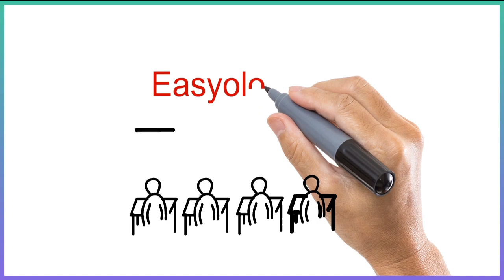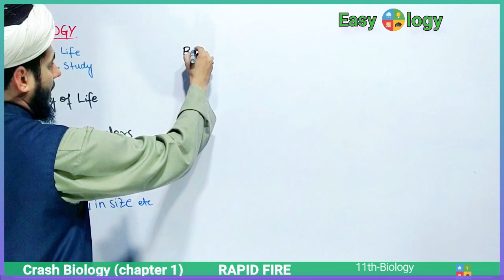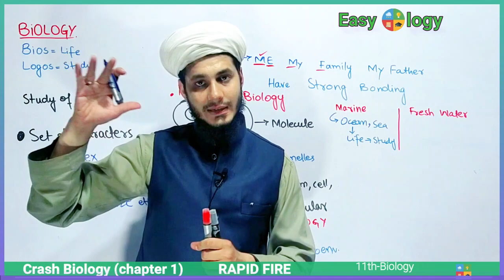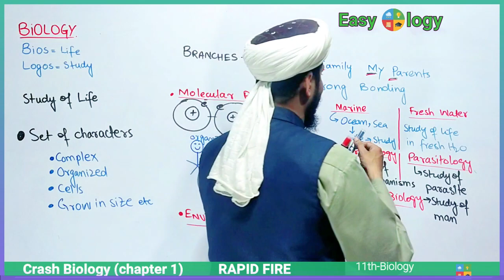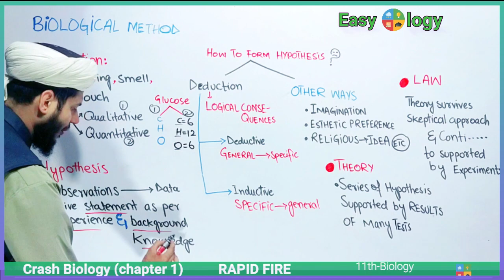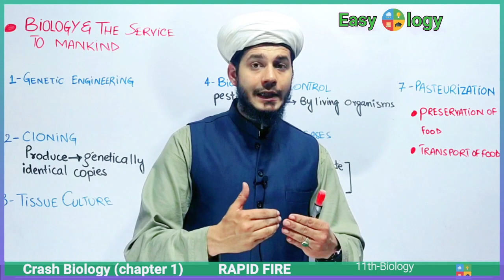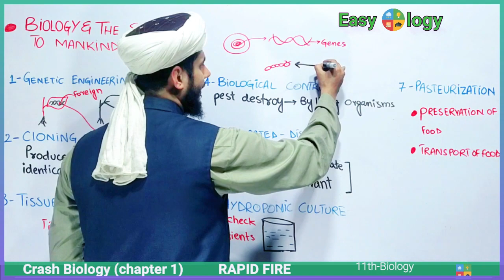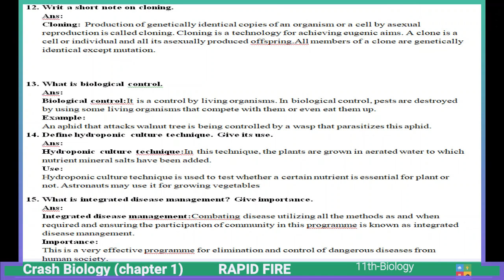Introduction| Branches | Biological method| Biology and service to mankind| Chapter 1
In this video we will learn chapter 1 of biology part one in very short time
this rapid fire crash program will make you able to learn whole chapter in very less time

This video also contain the short question of complete chapter
00:00-22:44 Introduction and Branches of biology
22:44-22:50 Important short questions 1
22:51-33:27 Biological Control
33:28-33:38 Important short question 2
33:38-48:08 Biology and it's service to mankind
48:08-48:18 Important short questions 3
smart syllabus